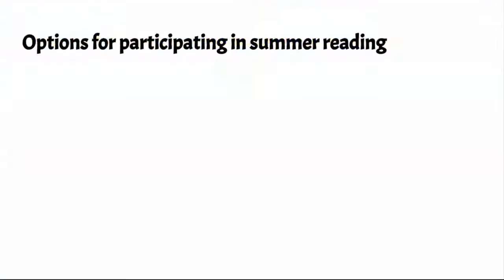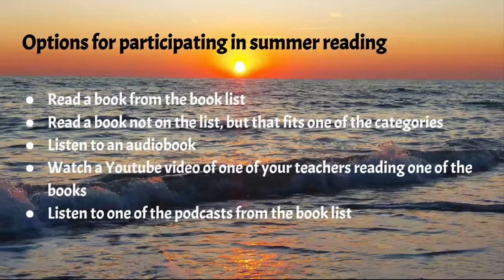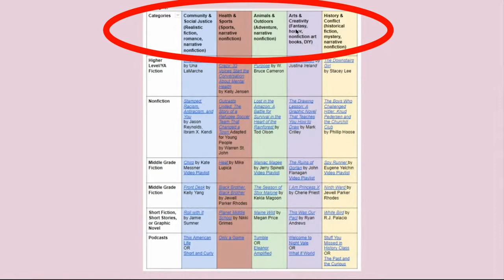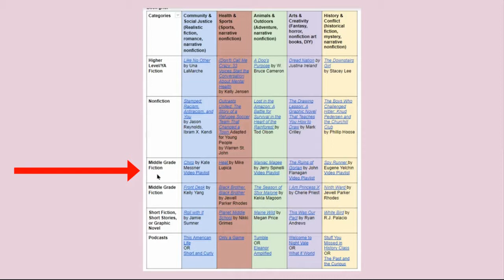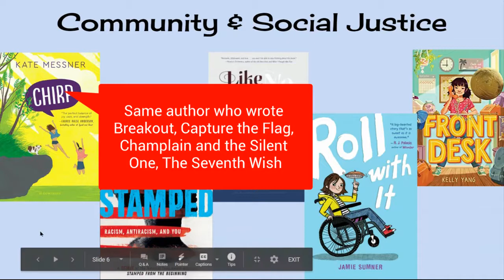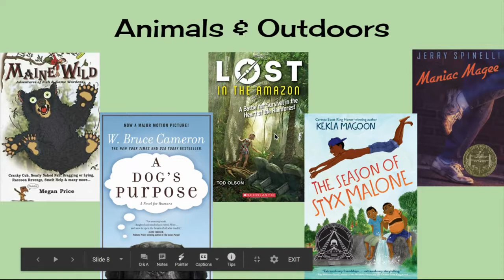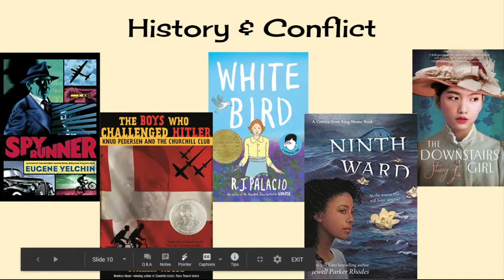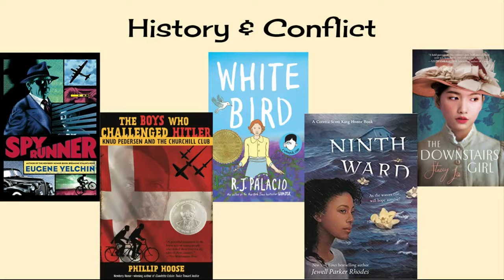Summer Reading 2020